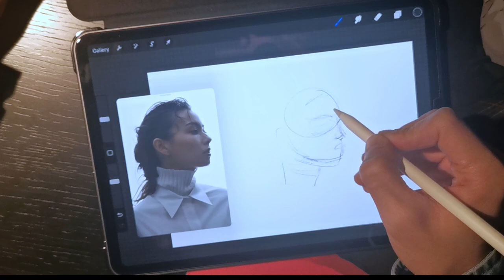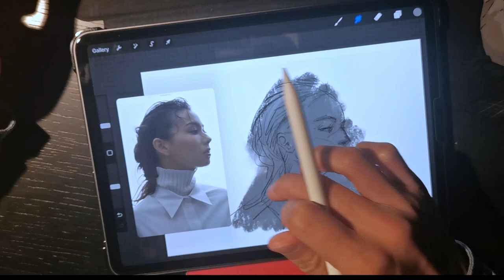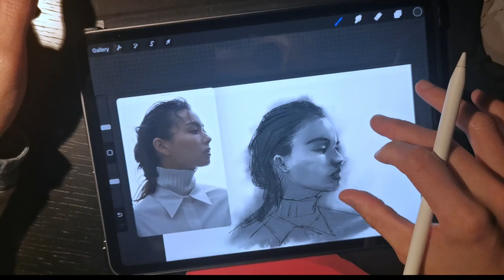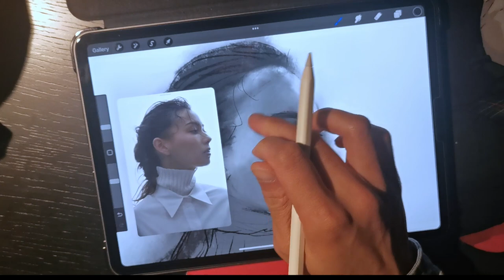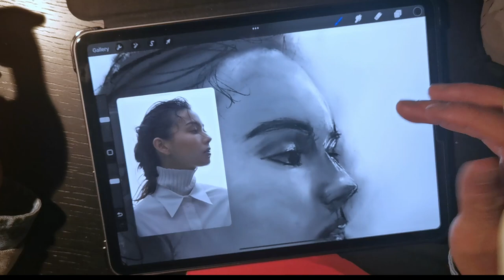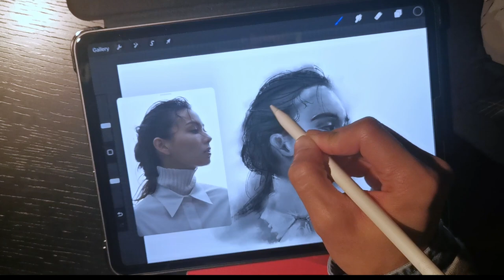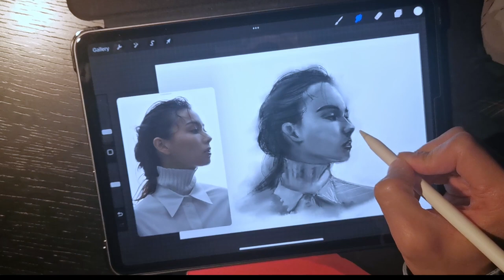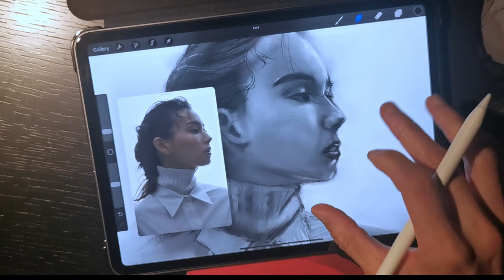No.2 - LAUREN TSAI | SKETCH of the Day [ DIGITAL ART ]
*SKETCH of the Day | No.2*

_Using Procreate on iPad Pro 2nd Gen._